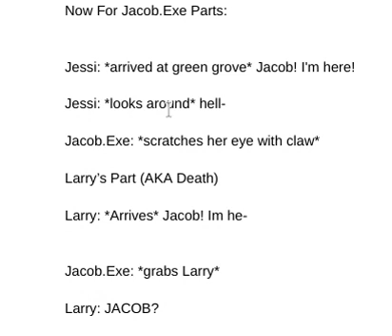Jacob.Exe Wonders Of Hell (more parts + attacks and deaths)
Jacob.Exe Wonders Of Hell Is owned by Jacob, Its purpose was made for fun. Characters: Jessi Larry(dead) & Shadow.